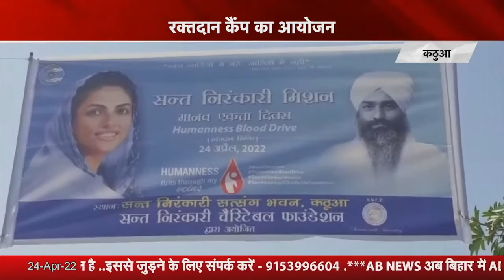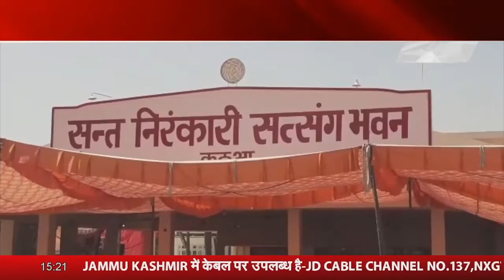कठुआ के निरंकारी भवन में रक्तदान कैंप का आयोजन किया जिसमें शहर के कई लोगों ने हिस्सा लिया। AB news